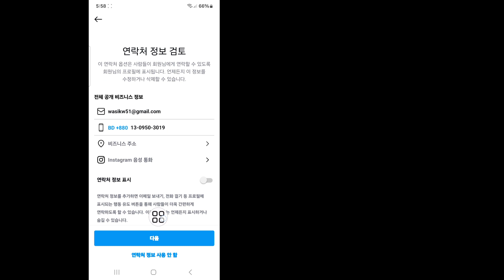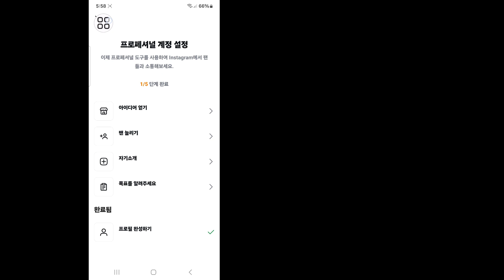(새로운 트릭) Instagram 프로필을 방문/조회한 사람을 확인하는 방법 | 귀하의 Insta 프로필을 방문하는 사람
Instagram 프로필을 방문한 사람을 확인하는 방법을 보여 드리겠습니다. 이 비디오를 보고 누가 귀하의 Instagram 프로필을 방문하는지 확인하는 방법을 알아보세요.

누가 내 인스타그램 프로필을 방문하는지 확인하는 방법
내 인스타그램 프로필을 가장 많이 본 사람을 확인하는 방법
앱 없이 내 인스타그램 프로필을 본 사람이 누구인지 아는 방법
안드로이드에서 내 인스타그램 프로필을 누가 보는지 확인하는 방법
Instagram 프로필 앱을 방문한 사람을 확인하는 방법
누가 내 인스타그램 프로필 앱을 방문했는지 확인하는 방법

💝영상이 도움이 되셨다면 좋아요 잊지마세요.
💝 더 많은 영상을 보시려면 '구독' 잊지 마세요.
💝중요한 댓글을 남기는 것을 잊지 마세요.
💝당신의 지원이 필요합니다 🙏